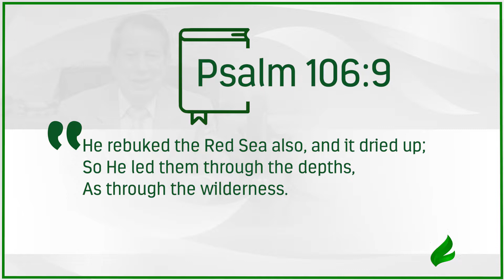The God who rebukes the sea | Dr. Soares | Sowing The Faith [ENGLISH]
The psalmist says that the Red Sea was rebuked by God, who opened its waters so that the people of Israel could walk through without getting wet. Take possession of the great revelation Doctor Soares shares here.